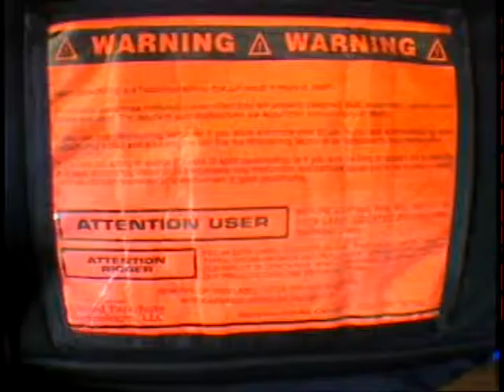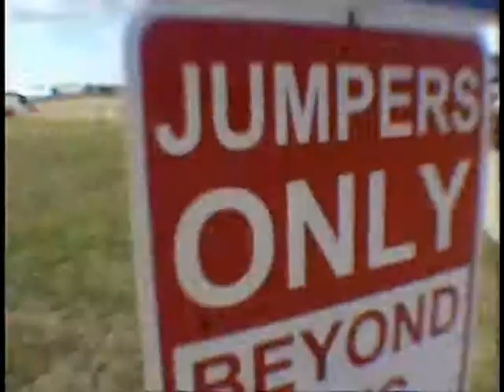Skydive Chicago intro clip